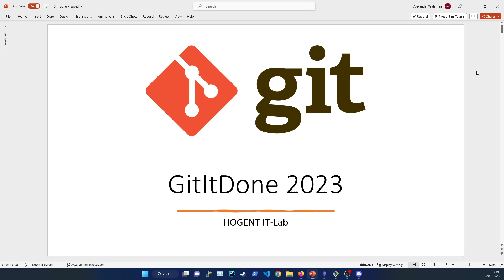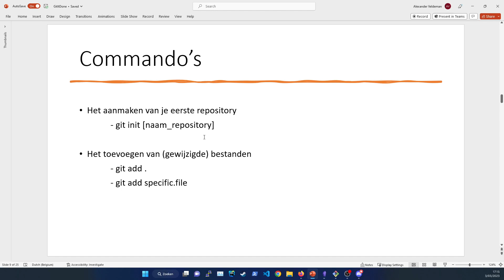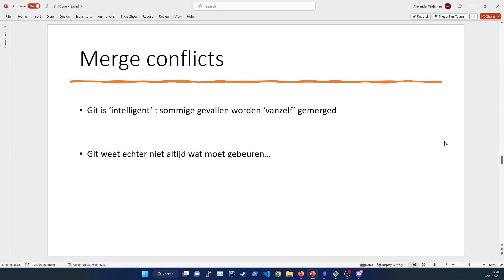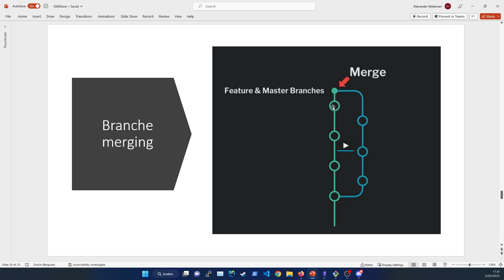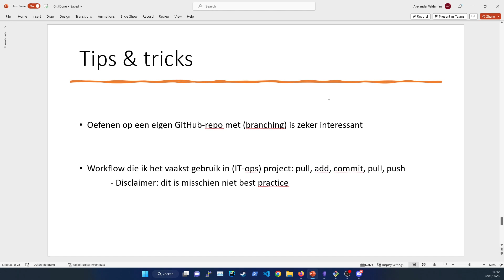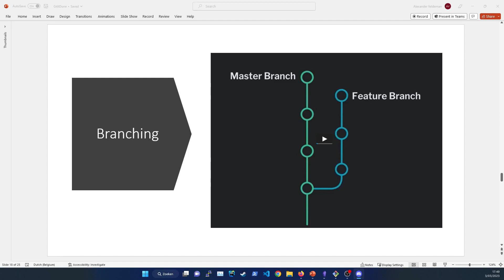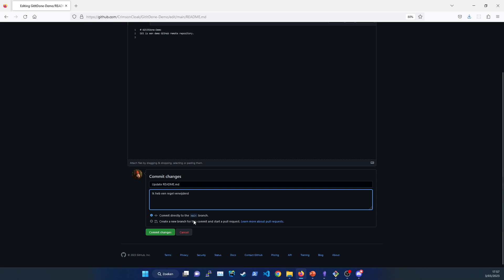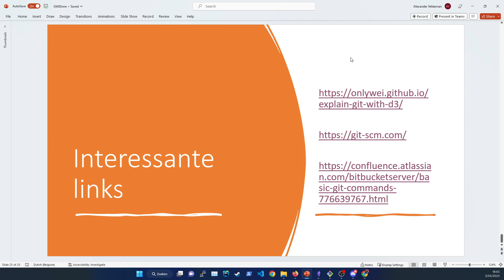GitItDone (Sessie 2023)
Opname van GitItDone sessie maart 2023 voor het IT Lab, door Alexander.